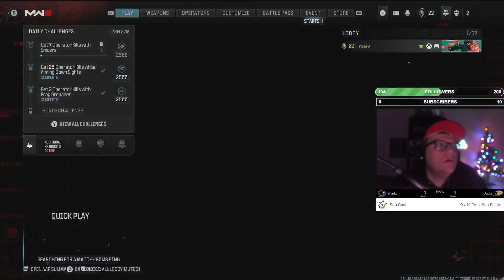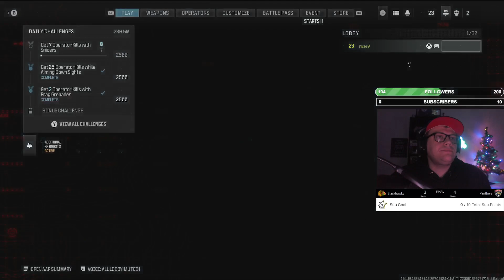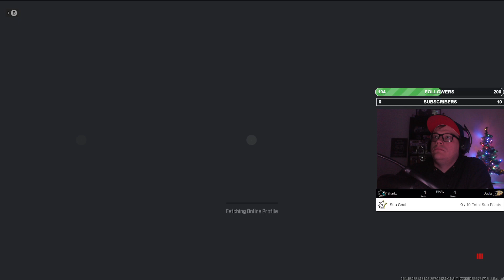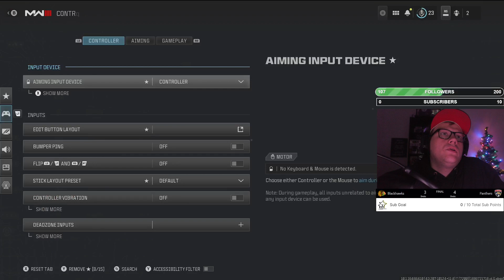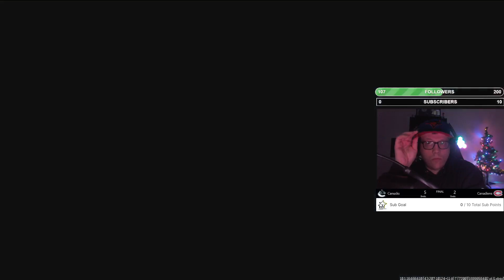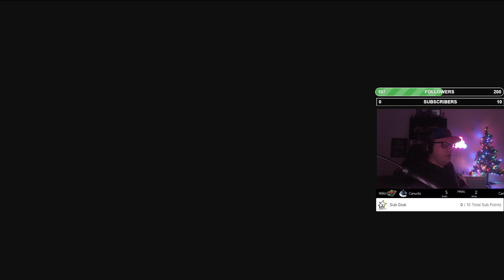MW3 VOD November 12 2023